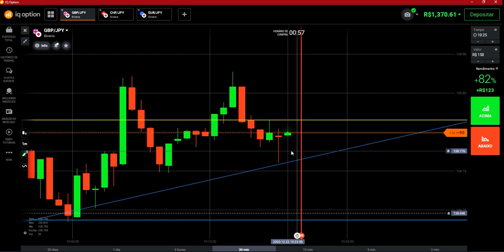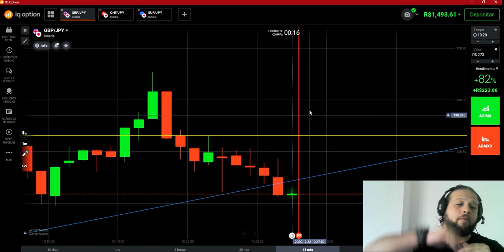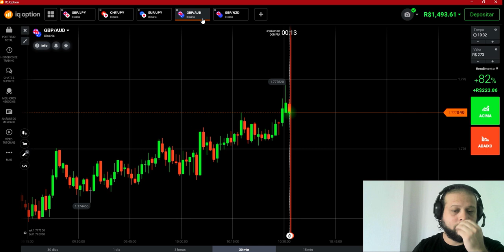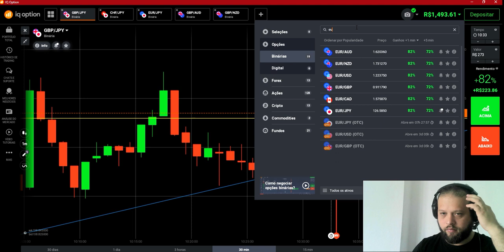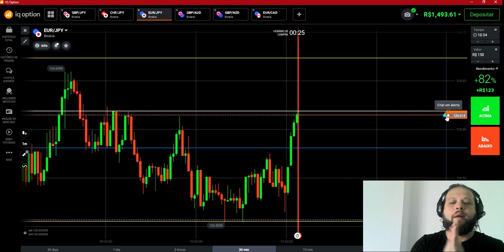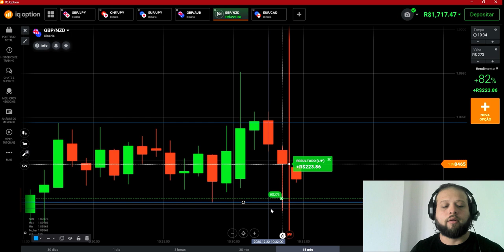+346 de lucro | 2x0 no soros para pagar pagar o chocotone | Opções Binárias